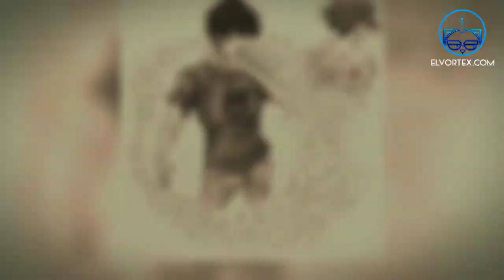Una Navidad sin Regalos - Marduk Dark Show, Especial de Navidad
Comenzamos con este programa que hará despertar tus temores más internos e incluso tener pesadillas...

Acompaña a nuestro excéntrico conductor Marduk con la misteriosa historia que le llegó para estas fiestas decembrinas...